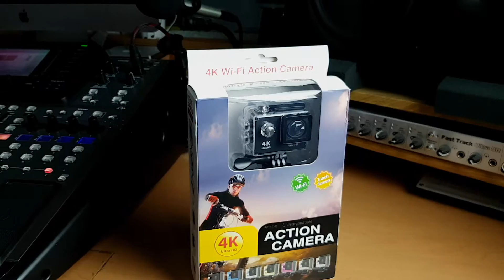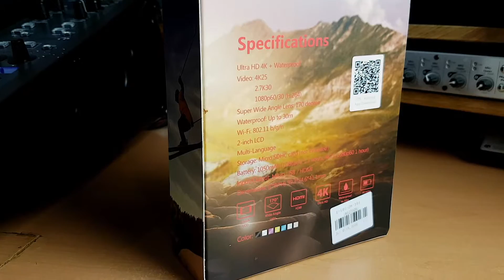H9 Ultra HD 4K Action Camera (EKEN H9) Gearbest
En esta ocasión les presentamos la cámara de acción H9 Ultra HD 4K Action Camera. También conocida coo EKEN H9.
Con un precio increiblemente bajo y envío internacional Xpress muy económico.
Tu visita es muy importante para nosotros, gracias por tus comentarios. Suscíbete al canal (Es Gratis). Una vez suscrito te llegarán las notificaciones de nuevos videos.